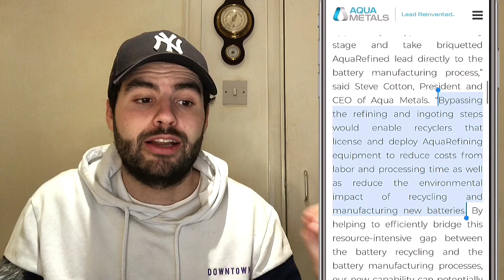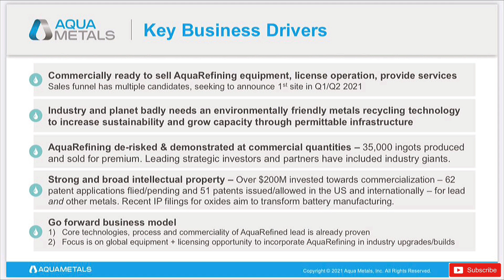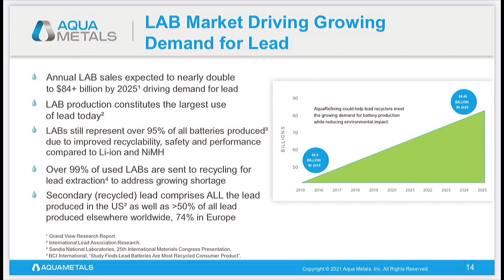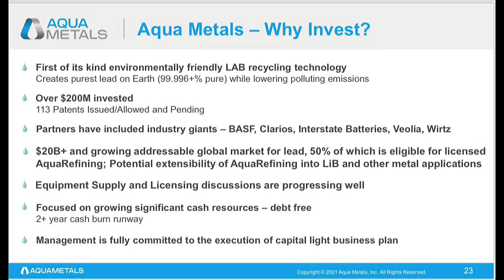THIS PENNY STOCK COULD EXPLODE SOON! AQMS Stock Update!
AquaMetals (AQMS) have had lots of exciting news lately! We first covered AQMS a 3 weeks ago as a penny stock with HUGE GROWTH Potential! 🔥 Since then we are already sitting on very nice gains and the good news keeps on coming! 👏🏼 This company is just getting started, Is AQMS still a good buy!? 👀

LEAD is the most recycled material in the world & the current way of recycling is outdated & creating more problems to the environment! This is where AquaMetals (AQMS) come in with their aquarefining technology!

If You would like to Start Investing, by using the link below You can get a FREE stock worth up to £100. You just need to chose the “Invest” account option and deposit £1. Start Investing today!

AquaMetals stock, abml, abml stock, best penny stocks to buy, ev penny stocks, energy stocks, penny stock series, best penny stocks